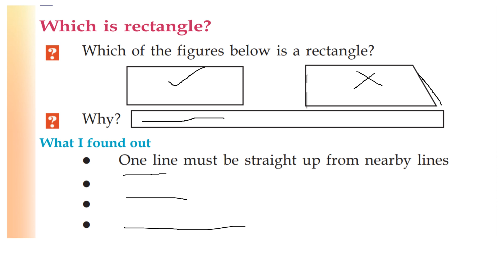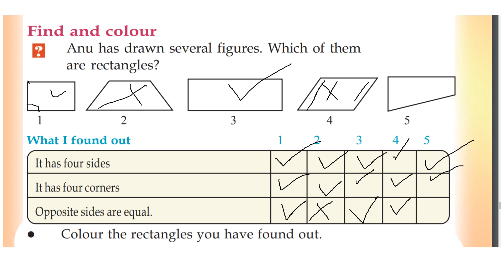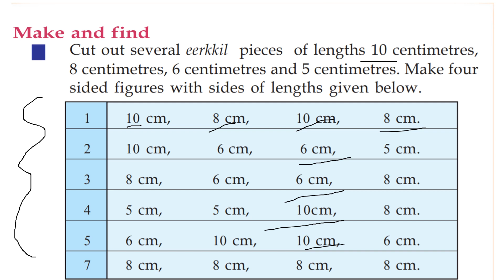CLASS 4 MATHS WORKSHEET FEBRUARY 5 / ENGLISH MEDIUM